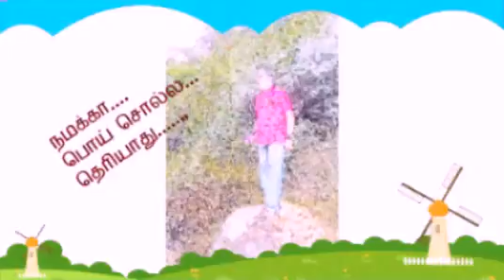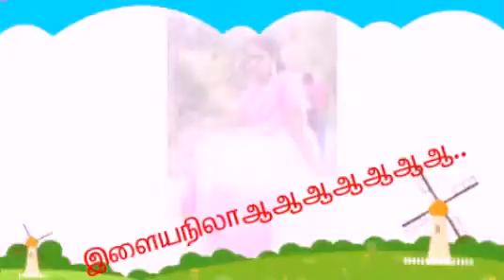My sweet heart